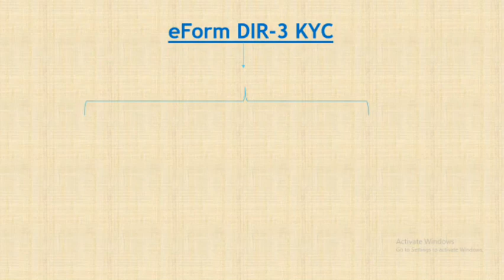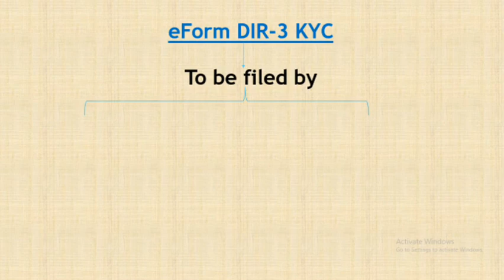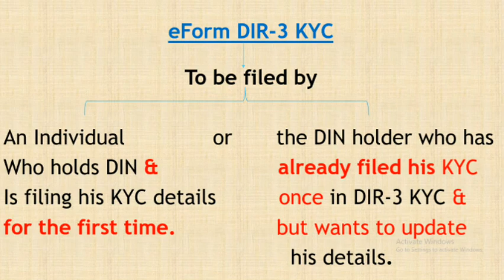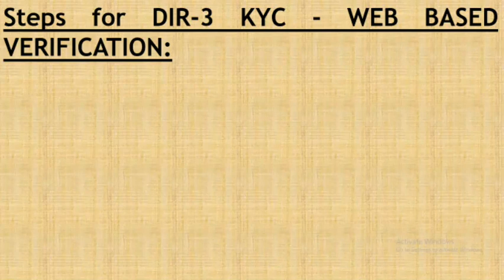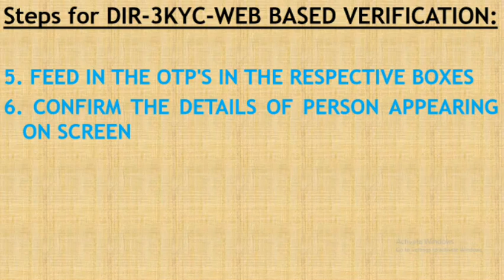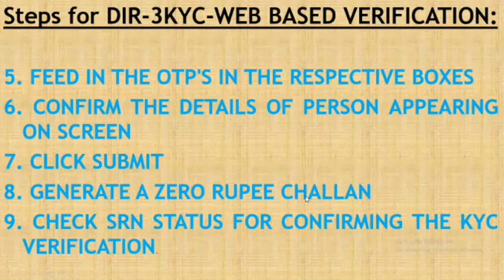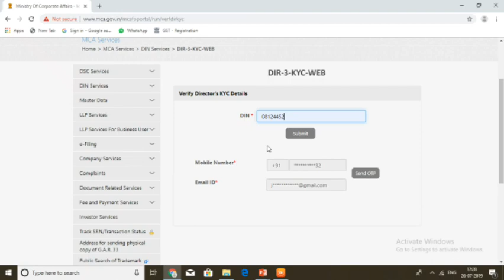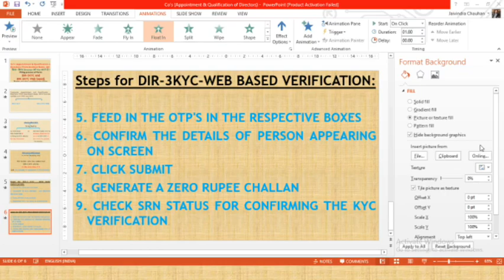DIR-3 KYC and WEB Based DIR-3 KYC filing process I Live on MCA Portal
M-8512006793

LLP_Name_Change, LLPname, Procedure_to_ChangeName_of_LLP

Downlead All Draft in Word for Conversion of Company or firm into LLP:

CS Jaivindra Singh
Jaivindra Singh & Associates
Company Secretaries
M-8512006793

In this video you will learn about DIR-3 KYC and DIR-3 KYC Web based...LIVE session for filing WEB Based DIR-3 KYC is also covered in this video.

As last date for filing of DIR-3 KYC and DIR-3 KYC Web based therefore file your DIR-3 KYC and DIR-3 KYC Web based as applicable before the due date.

Please be aware that the Companies (Appointment and Qualification of Directors) Third Amendment Rules, 2019 have been notified w.e.f 25th July 2019.
As per the said notification:
i) eForm DIR-3 KYC is to be filed by an individual who holds DIN and is filing his KYC details for the first time or by the DIN holder who has already filed his KYC once in eform DIR-3 KYC but wants to update his details.
ii) Web service DIR-3-KYC-WEB is to be used by the DIN holder who has submitted DIR-3 KYC eform in the previous financial year and no update is required in his details.